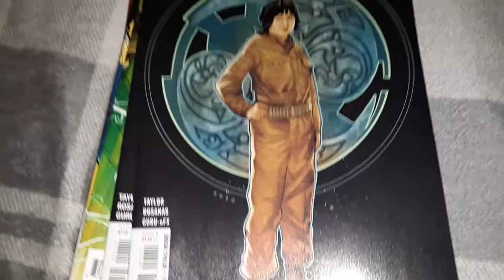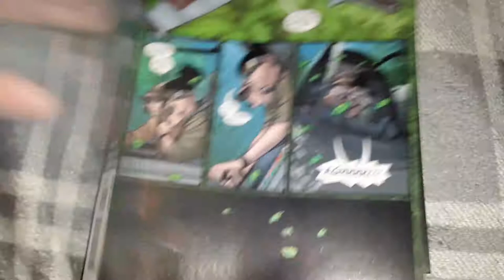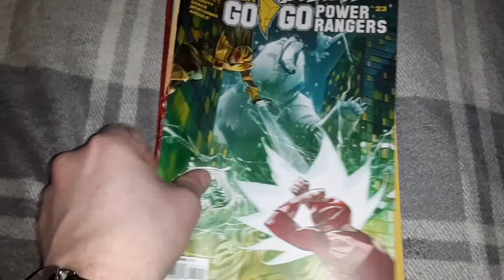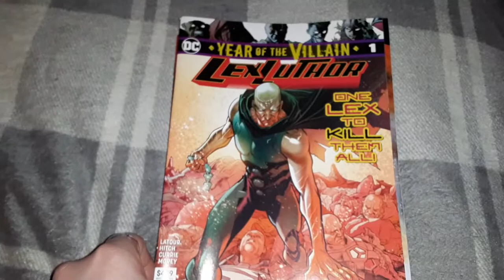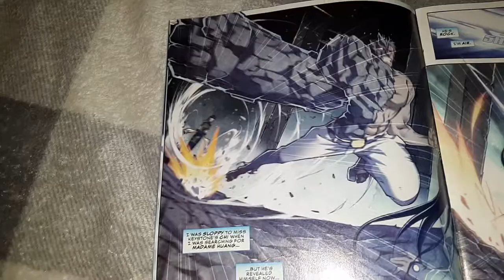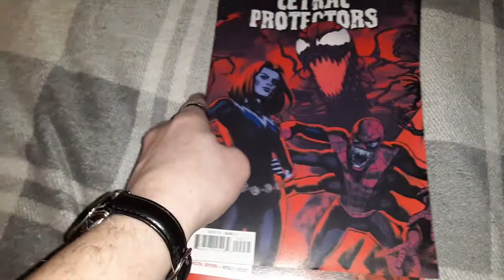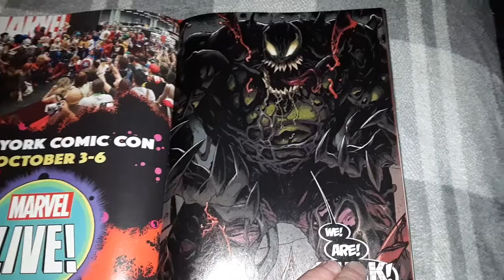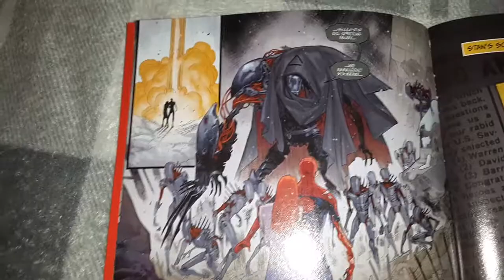Comic Book Pickups 09/21/19